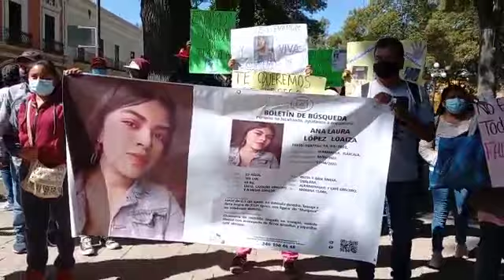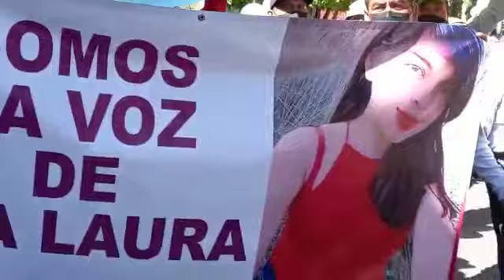Familiares de Ana Laura López Loaiza, del municipio de Huamantla exigieron justicia para localizarla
Familiares de la joven Ana Laura López Loaiza, de la comunidad de Galeana, municipio de Huamantla, exigieron justicia para localizar a Ana Laura, desaparecida el 4 de este mes